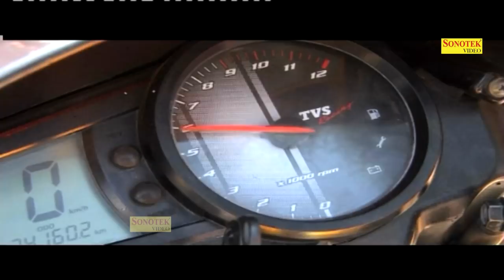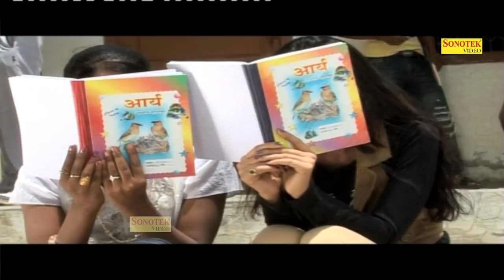Ghayal Fauji !! Kashmir To Pakistan !! | Vijay Varma, Suman Negi | Hindi Full Movies | Sonotek Film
Video credits :

Movie Names :- Gayal Fauji !! Kashmir To Pakistan !!
Singer :- Mukesh Verma Makk V , Isha Khanna, Ravinder Rahi, Rajesh Madina
Music Director  :-Mukesh Verma, Suresh Chandela
Story / Writer :-Vijay Varma, Ramdhari Singh, Suresh Chandela
Movie Directer :-Vijay Varma
Movie Producer :- Hansraj Railhan
Production Banner  :- Sonotek Films
Star Cast  :- Vijay Varma, Suman Negi, Neetu Verma , Sangeeta Pawar, Rajendra Khasa, Sangita Panwar, Chand Singh, Sanjay Bhatia, Ravi Kalra, Raj Kaushik

Digital Work:- Sonotel Video